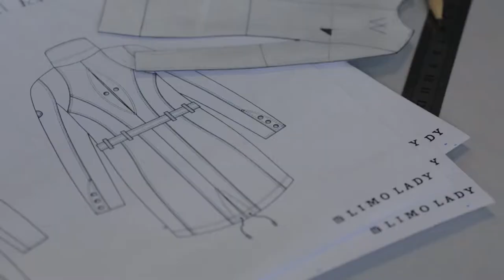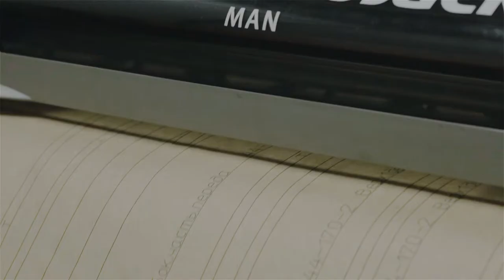Рекламная фотосъемка Backstage shooting Anton Miller for Auto Jack